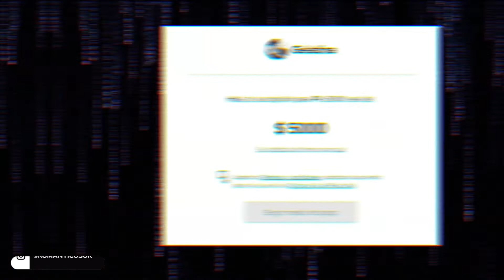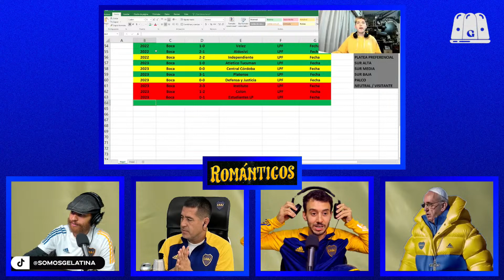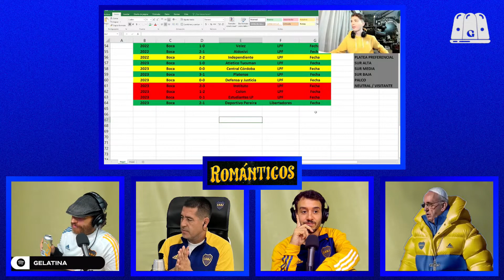TÁCTICA Y ESTRATEGIA | ROMÁNTICOS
Con María Inés Bedia, Lucio Guarnaccia y Facundo Alé 🔵🟡

0:00 Música de espera
0:18 Inicio
16:34 Análisis del partido
31:27 Salida del Chango Más
37:20 Charla con Mari
58:51 Entrevista a Elisa Maggiolo
1:40:58 Efemérides Palermo dos piernas